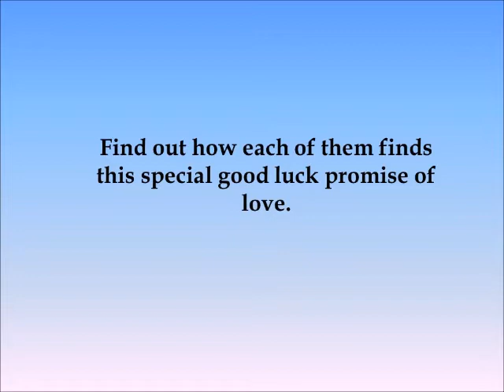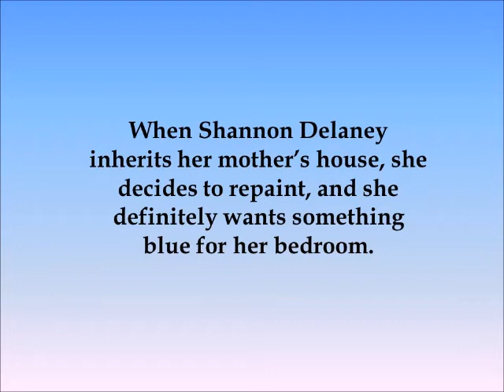... And A Silver Sixpence in Her Shoe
Something Old, Something New,Something Borrowed,Something Blue,And a Silver Sixpence in Her Shoe
Four women in Aspen Grove, Colorado will discover the extra blessing this old tradition brings when a silver sixpence appears to change each of their lives. Find out how each of them finds this special good luck promise of love.

“Something Old” by Lorna Collins
When Lexie Thomas returns to Aspen Grove, Colorado to visit her grandmother, she never expects to find an old wedding gown, and she could never imagine the journey she’ll begin. But will it lead to love?

“Something New” by Sherry Derr-Wille
Dana Mathews thinks she’s too old for love. That is until Sean Peters becomes her neighbor. Can this old gal learn a few new tricks?

“Something Borrowed” by Cheryl Gardarian
Carrie Roberts borrows her friend’s heirloom diamond earrings for a special performance, but when one disappears, she finds herself accused of theft. In the process of clearing her name, can she also find love?

“Something Blue” by Luanna Rugh
When Shannon Delaney inherits her mother’s house, she decides to repaint, and she definitely wants something blue for her bedroom. Will her painter turn out to be something more than just another tradesman?